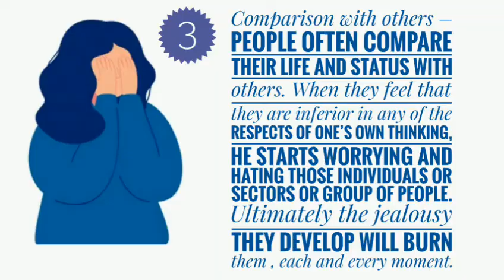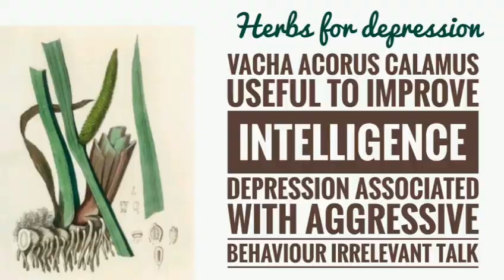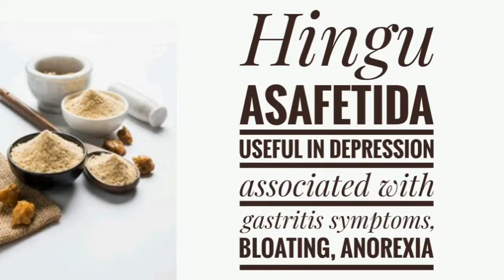Depression|Causes|Tips|Ayurvedic formulations|Herbs to fight depression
Hi viewers I have described about depression in detail